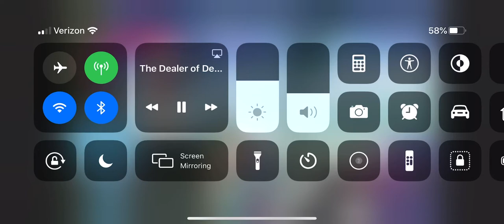Team skull rapping (it’s so dumb)